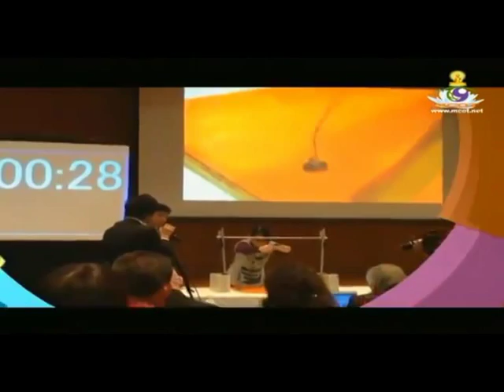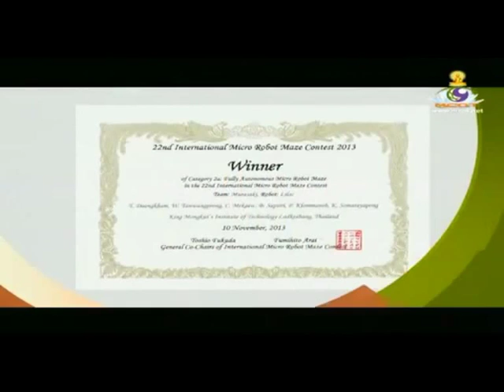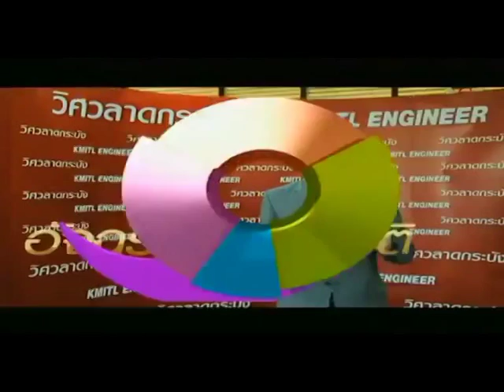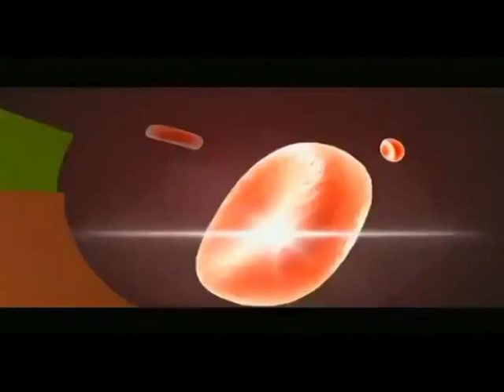คณะวิศวลาดกระบัง สจล.คว้าแชมป์หุ่นจิ๋ว Micro Robot 2013 ที่ญี่ปุ่น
TV 9 - นักศึกษาคณะวิศวกรรมศาสตร์ สถาบันเทคโนโลยีพระจอมเกล้าเจ้าคุณทหารลาดกระบัง คว้าแชมป์ชนะเลิศการแข่งขันหุ่นยนต์จิ๋ว 2 รางวัล ทั้งประเภทหุ่นยนต์อัตโนมัติขนาด 1 ลูกบาศก์นิ้ว ทำลายสถิติ และยังคว้ารางวัลชนะเลิศประเภทหุ่นยนต์หลายขา จากเวทีนานาชาติ "International Micro Robot Maze Contest 2013" เมืองนาโกย่า ประเทศญี่ปุ่น ซึ่งจัดเป็นครั้งที่ 22 เพื่อแลกเปลี่ยนความรู้และเทคโนโลยีใหม่ด้านหุ่นยนต์และเครื่องจักรกลขนาดจิ๋ว โดยมหาวิทยาลัยนาโกย่าเป็นเจ้าภาพจัดแข่งขันทุกปี

ศ.ดร.สุชัชวีร์ สุวรรณสวัสดิ์ คณบดีคณะวิศวกรรมศาสตร์ สจล.เผยว่าในการแข่งขันมีผู้เข้าร่วมจากญี่ปุ่น อินโดนีเซีย ฮาวาย ไต้หวัน เกาหลี ไทย และสหรัฐอเมริกา สำหรับทีมนักศึกษาไทย ภายใต้การดูแลของ ผศ.บุณย์ชนะ พู่ระหงส์ อาจารย์สาขาวิชาวิศวกรรมสารสนเทศ มี 2 ทีม คือ "ทีม E-Twelve (Murasaki)" คว้ารางวัลชนะเลิศ ประเภทหุ่นยนต์อัตโนมัติ สมาชิกทีมประกอบด้วย นายบุรินทร์ ทรัพย์ศิริ นายกีรติ สมอารยพงศ์ นายพิพัฒน์ กล่อมมานพ น.ส.ธมลวรรณ แดงขำ น.ส.วงสวรรค์ ตาลวังโปร่ง และ น.ส.ชนกนาถ มีแก้ว

อีกทีม คือ "ทีม E-Twelve (HTT)" คว้าแชมป์ชนะเลิศ ประเภทหุ่นยนต์หลายขา สมาชิกประกอบด้วย นายสมสิน ทองไกรรัตน์ นายบรรณวิชญ์ ติยะบวรวงศ์ นายภาสกร ไทรศักดิ์สิทธิ์ นายนัทธพงศ์ วัฒนศิริ นายภัทรพงศ์ เธียรเสริมพงศ์ และ นายศุภฤกษ์ แย้มทิม
สามารถดูรายละเอียดเพิ่มเติมได้ที่

PR AGENCY :บ.เบรนเอเซีย คอมมิวนิเคชั่น (BrainAsia Communication)